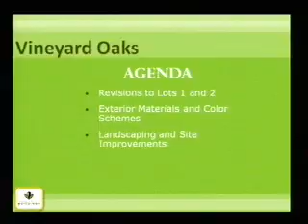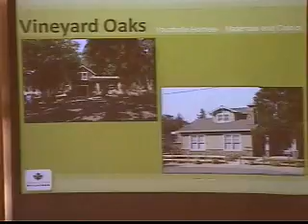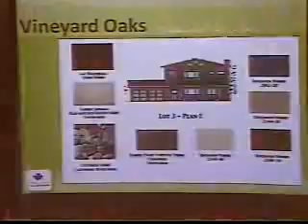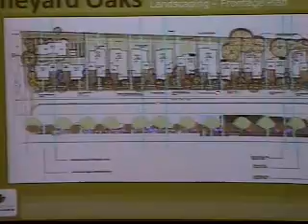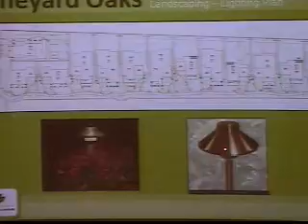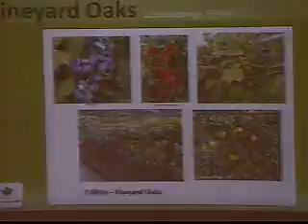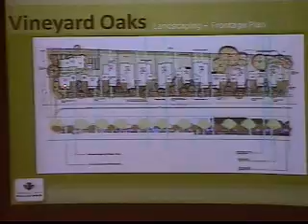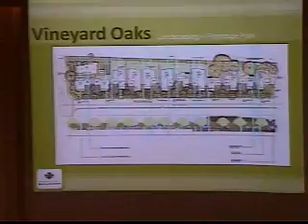Zoning & Design Review Board - 05/12/2009